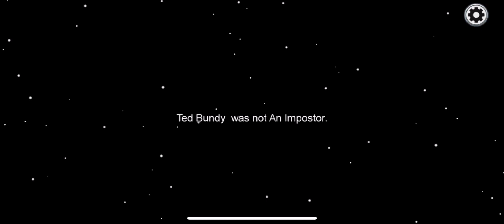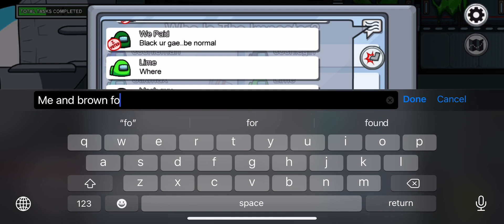A quick round of among us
More Among us gameplay